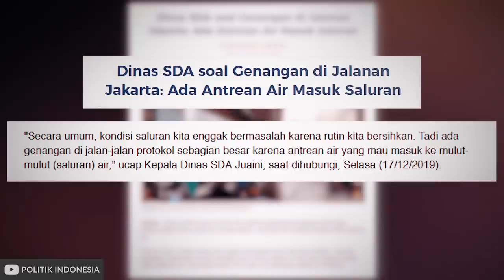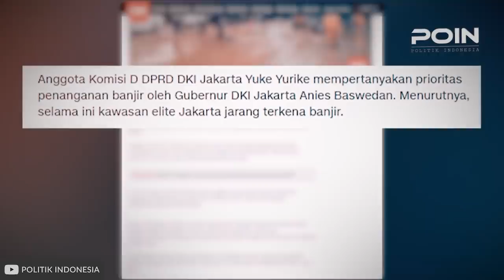JOKOWI MINT4 ANIES BERSIHKAN GOT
Presiden Joko widodo (jokowi) ikut memberikan saran untuk Gubernur DKI Jakarta Anies Baswedan soal ibu kota yang masih digenangi banjir saat hujan. Presiden jokowi  meminta Gubernur DKI Jakarta Anies Baswedan untuk terus melakukan pencegahan banjir dengan pembersihan got (selokan) dan pelebaran sungai Ciliwung.

Sebagai ibu kota negara indonesia, jakarta memang memiliki segudang permasalahan di antaranya adalah banjir dan macet. Terlebih lagi ketika datang musim penghujan, sejumlah wilayah di DKI Jakarta selalu mengalami banjir.